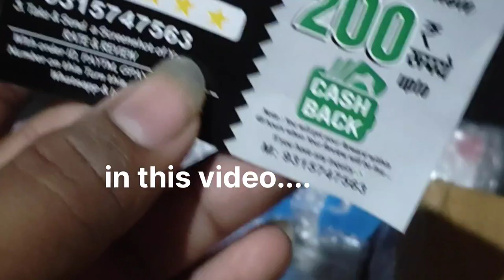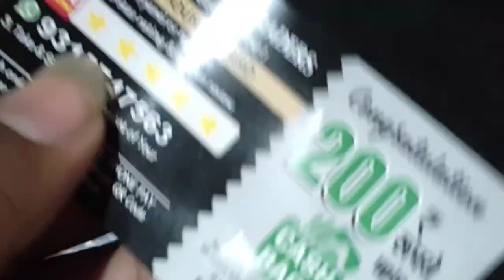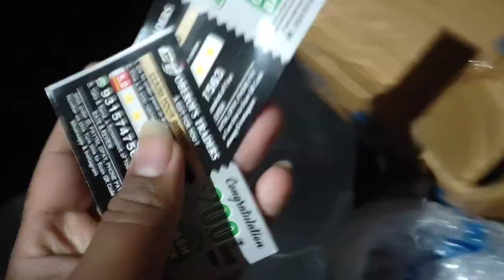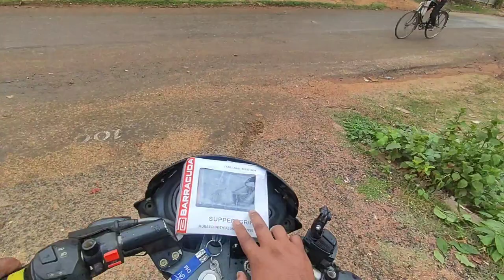Barracuda Handle Bar // Cheapest Unboxing & Installation Supper Grip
Hello Guys ..

      🤘"Welcome to Asman Vlogs! I'm Asman and I love to share my experiences and adventures with the world. Join me on my journey as I explore new places, try new things, and document it all in my vlogs. Whether you're looking for travel inspiration, lifestyle tips, or just want to see what I'm up to, be sure to hit the subscribe button and turn on notifications so you never miss a video. Let's create some memories together!"

FOLLOW ME________+